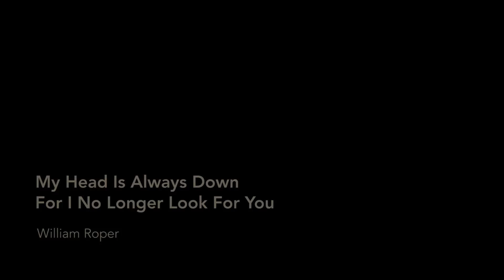Southland Ensemble - MY HEAD IS ALWAYS DOWN FOR I NO LONGER LOOK FOR YOU by William Roper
Southland Ensemble presents:
MY HEAD IS ALWAYS DOWN FOR I NO LONGER LOOK FOR YOU by William Roper (2005)

performed by Eric KM Clark, violin
recorded at Human Resources, Los Angeles; September 2020

produced by Middle Ear Project